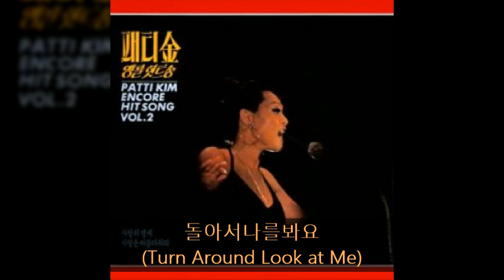패티김 앵콜힛트송2 B09 돌아서나를봐요 (Turn Around Look at Me)